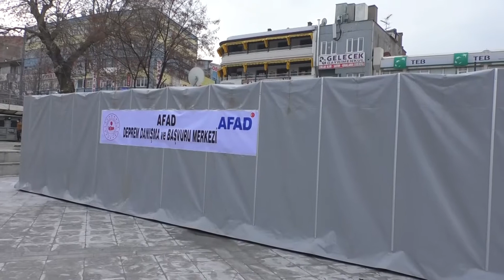Evi ve iş yeri hasar gören vatandaşlar buradan başvuru yapabilecek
Malatya’da deprem başvuru çadırı açıldı.